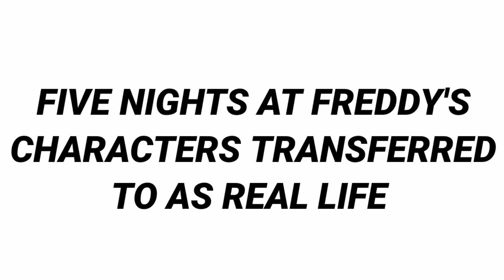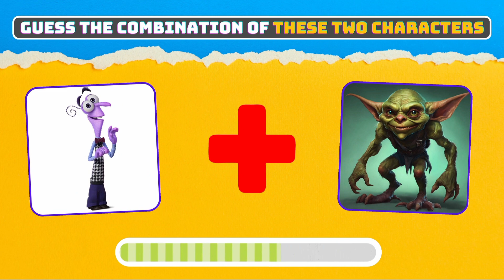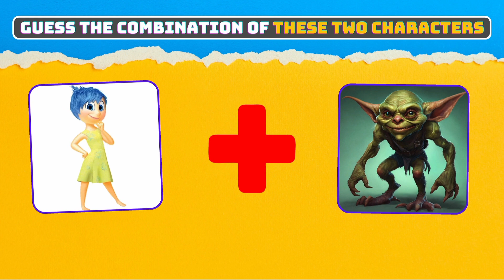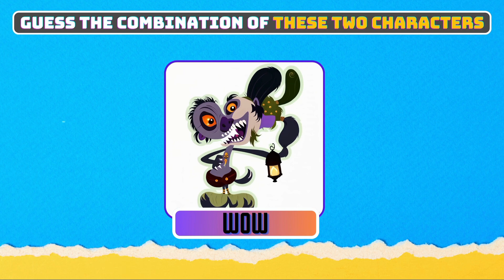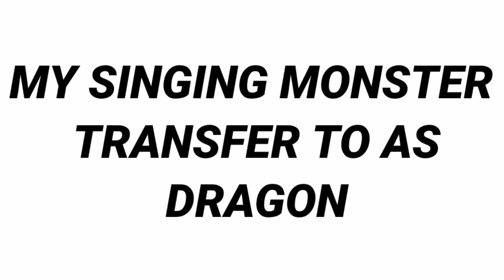FIVE NIGHTS AT FREDDY'S CHARACTERS TRANSFERRED TO AS BABY IN REAL LIFE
FIVE NIGHTS AT FREDDY'S CHARACTERS TRANSFERRED
TO AS BABY IN REAL LIFE